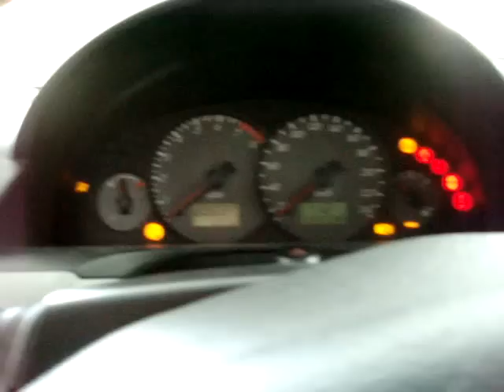camshaft cougar problem